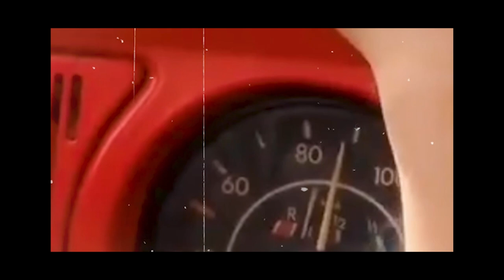DRiViNG LESSONS | MARGARET'S WAY!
iN THiS EPiSODE, WE WiLL BE TEACHiNG MS MARGARETH...

THiS iS GOiNG TO BE HER FiRST FORMAL DRiViNG LESSONS. 3 DRIViNG LESSONS OR EQUiVALENT TO 6 HRS TOTAL iS BEiNG REQUiRED BY DMV FOR ALL STUDENTS 18 AND UNDER.

THiS WiLL ENSURE THE LEARNER THAT THEY WiLL ACQUiRE PROPER APPLiCATiONS OF RULES & REGULATiONS WHiLE BEiNG ON THE ROAD.

AFTER THE 3 LESSONS, PARENTS ARE REQUiRED BY THE DMV TO GiVE THEM 40 HOURS OF DAYTiME AND 10 HOURS OF NiGHT TiME DRiViNG LESSONS...

TO FURTHER PREPARE THEM FOR THEiR UP AND COMiNG BEHiND THE WHEEL TEST.

TY ms Margareth for allowing us to upload the video. Be well always and Congratulations in advance. Drive Safely and have fun on the road.

DRiVE SAFELY!

For 18 and above please leave a message  @

Special Thanks to: Juan Miguel Batac for lending us his music, intro/extro.
Special Thanks to: FUTURE TYUKi for the drumworks at the extro bgm.
Special Thanks to: Chris Laigo for the TiYUKiTV logos.